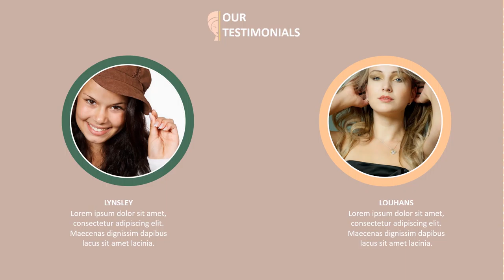Jasa Produksi Video Pemasaran Produk Konvensional, Hasil Bumi dll ; Hub Kami di Jombang